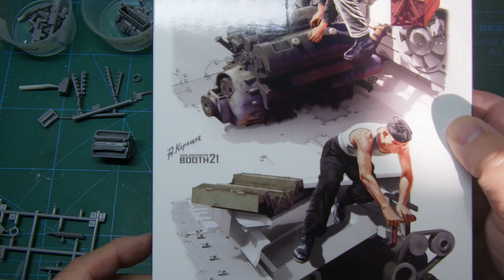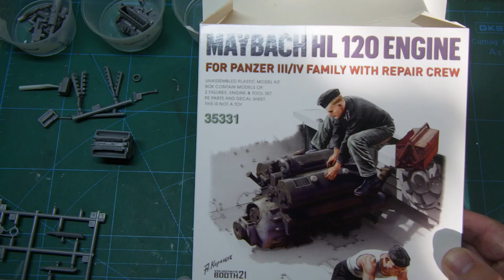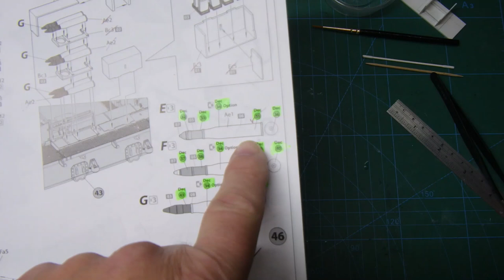Miniart Panzer Repair build - Part 7 - Engine build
Hi all,
I’d like to thank all my subscribers new and older, I really do appreciate your comments and the support you give the channel.
Here I’m doing a catch up on the Panzer IV build and looking at the engine construction. I’m also off to Scale Model World at Telford in Shropshire here in the UK. I hope to see you there.
Cheers, and have a good day.